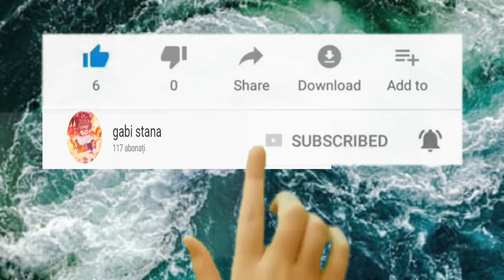fenomen socant detectat: gigantul descoperit in oceane se prabuseste, fatal pentru intreaga lume